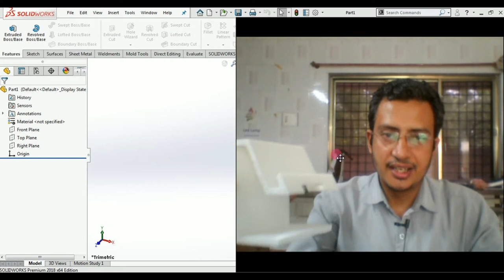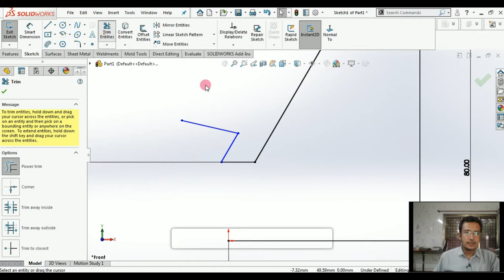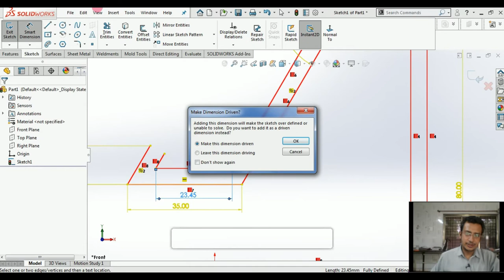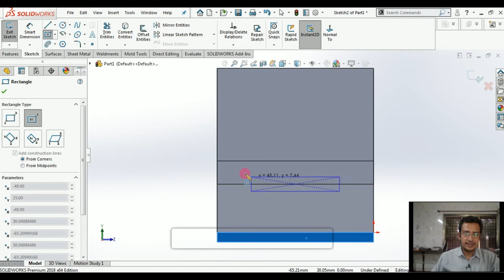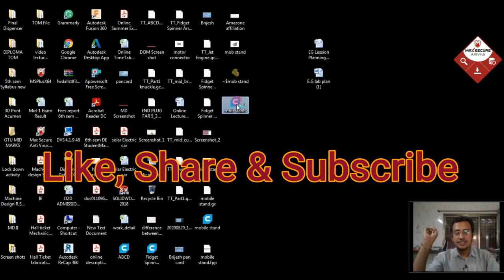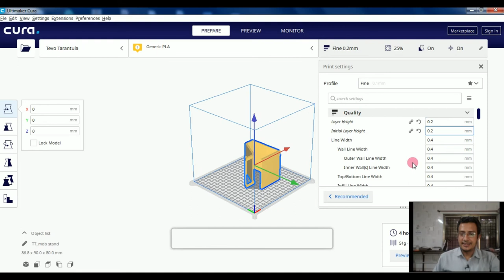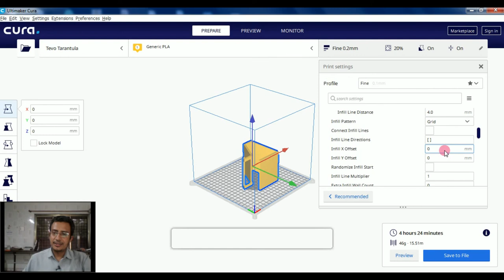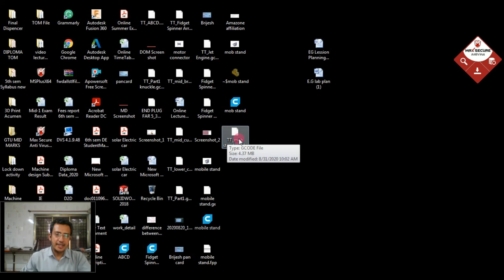3 प्रिन्टर से मोबाइल स्टेन्ड केसे बनाये| 3D Printing Techology| upcoming Technology| Live Demo